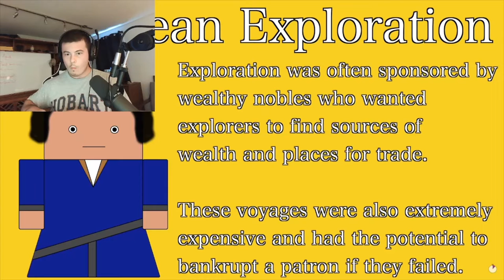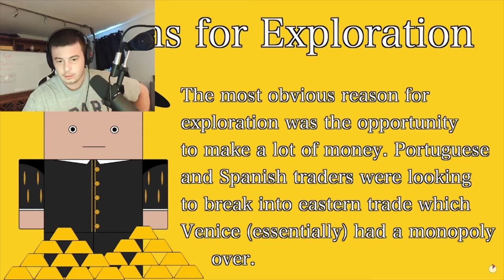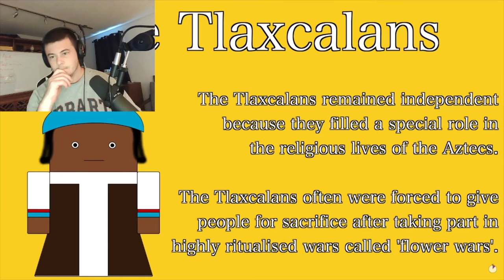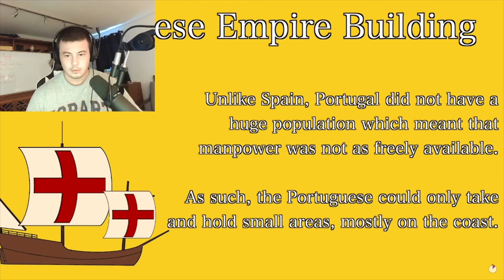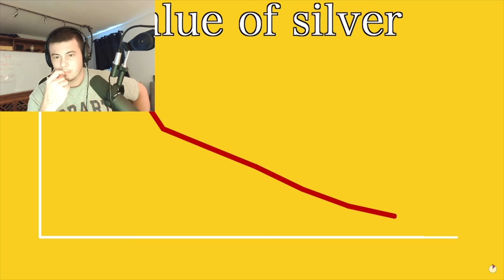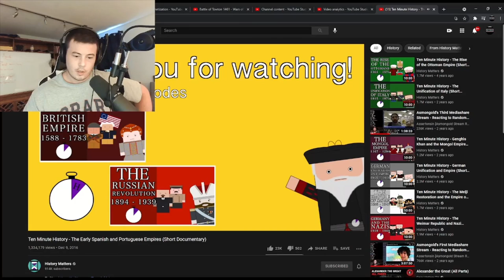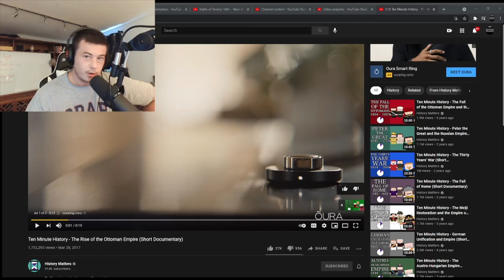The Early Spanish and Portuguese Empires | History Matters - McJibbin Reacts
These guys were rock stars what happened??

Keep up with the recommendations guys!

Keep learning!

Give me some history videos to react to! That's what we do here!!!